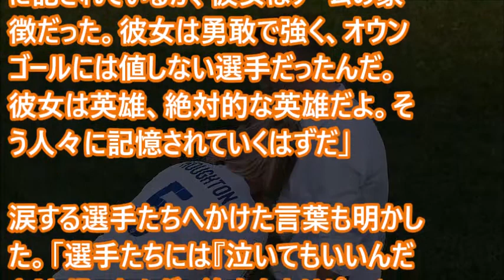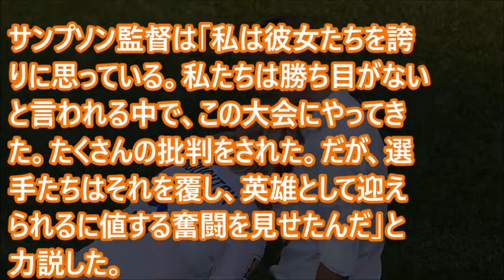女子サッカーW杯準決勝なでしこジャパンと対戦し敗れたイングランド代表ローラ・バセットへ監督の言葉が泣ける・・・【スポーツ感動】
FIFAクラブW杯で南米王者撃破の鹿島アントラーズに世界が衝撃！！「日本のツナミが緑の幻を崩壊させた」スポーツ感動

【感動秘話】　三浦知良が語る、これまでのサッカー人生！…そして来年５０歳になる、肉体の秘密！　「今日１日どれだけ情熱を持って頑張れたか、それが大事！」

クラブW杯決勝で鹿島アントラーズが世界のレアルを相手に大健闘！海外の反応「鹿島には脱帽だ！！」スポーツ感動

【スポーツ感動秘話】絶対王者フェデラーが語る「日本から世界的なテニス選手がでない理由」に泣けると話題に

ブラジル代表アレックスの引退試合で審判がサプライズ！！【スポーツ感動話】